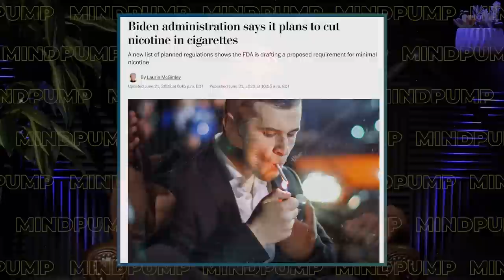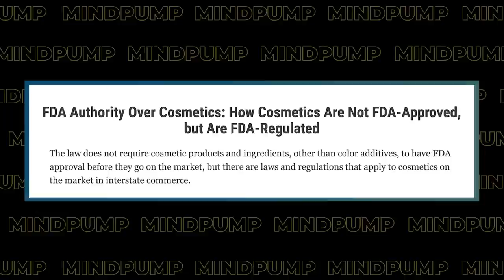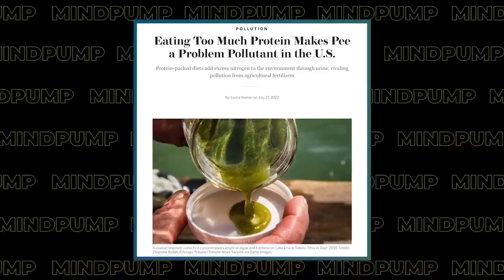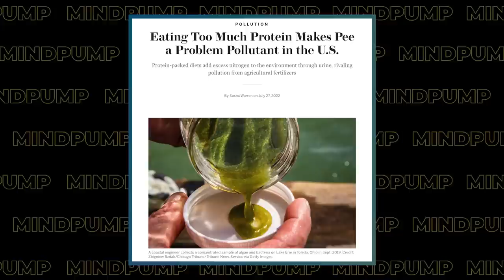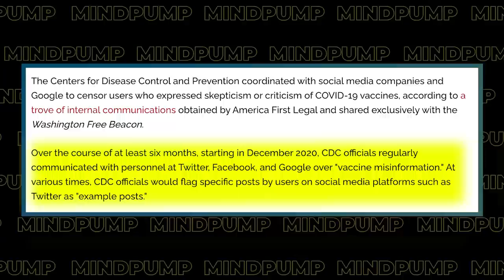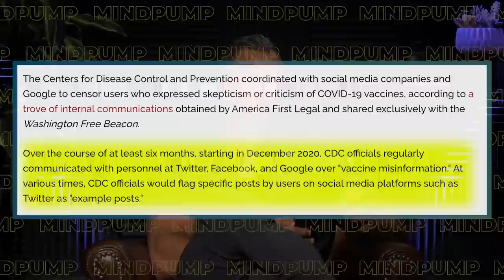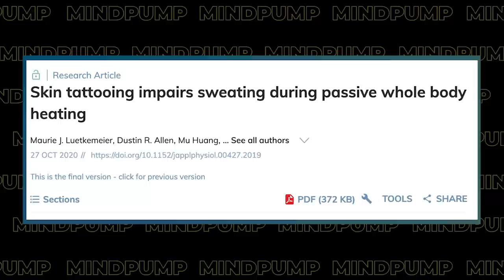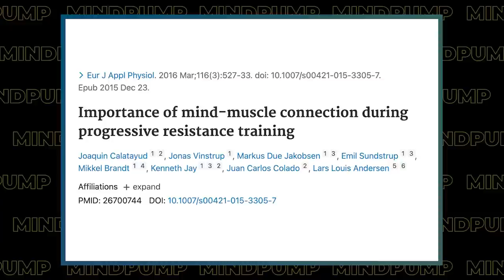This Is the BEST WAY to Prevent Cancer, Chronic Illness, & Heart Disease | Mind Pump 1873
00:00 Intro
00:45 Mind Pump Fit Tip: The BEST healthcare in the world is FREE!
08:11 Sal clarifies his statement on nicotine and why vaping is a problem.
15:18 The things we did in the past and their lingering effects as we age.
19:32 Why Mind Pump works with Caldera Lab.
24:30 Is fluoride dangerous?
27:27 Why is protein being demonized?
29:15 Mind Pump loves Mike Matthews.
30:56 Why it’s important to have skepticism.
35:29 Does having tattoos impede your ability to sweat?
39:00 So, you say you want a Ring?
41:58 Science once again proves the mind-muscle connection.

46:05 Quah question #1 - What are some tips for getting better at barbell squats when you have long legs/femurs?
52:19 Quah question #2 - Can yin yoga be used as mobility training or is it different?
57:58 Quah question #3 - How do you guys' approach training and nutrition on vacation when not actively cutting or bulking?
1:04:01 Quah question #4 - What are some of the best uses of your time when taking long breaks between sets?

August Special: TOP SELLING PROGRAMS COMBINED FOR ONLY $99.99!

FDA to seek drastic cut in cigarettes' nicotine content

FDA Authority Over Cosmetics: How Cosmetics Are Not FDA-Approved, but Are FDA-Regulated

Enhancement of aluminum digestive absorption by fluoride in rats

Eating Too Much Protein Makes Pee a Problem Pollutant in the U.S.

CDC Worked Hand In Hand With Big Tech To Control The COVID Narrative, Emails Show

Skin tattooing impairs sweating during passive whole body heating

Police Can Access Your Ring Camera Footage Without a Warrant

The BEST Single Leg Exercise You Are Not Doing! (TWO VARIATIONS) - Mind Pump TV

Is Yoga Effective for Improving Mobility? - Mind Pump Blog

Which is Best - Mobility or Stretching? - Mind Pump Blog

People Mentioned
Paul Saladino, MD (@CarnivoreMD) on Twitter
Mike Matthews (@muscleforlifefitness) on Instagram
Patrick Bet-David (@patrickbetdavid) on Instagram
Paul Carter (@liftrunbang) on Instagram
Ben Patrick (@kneesovertoesguy) on Instagram